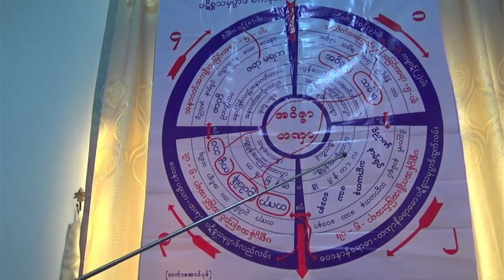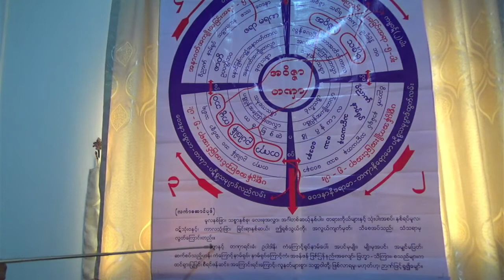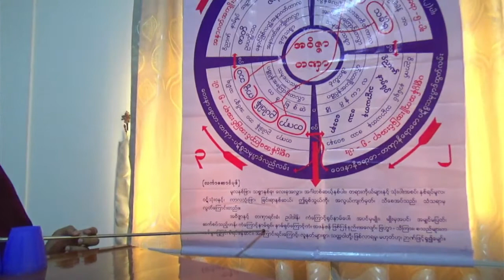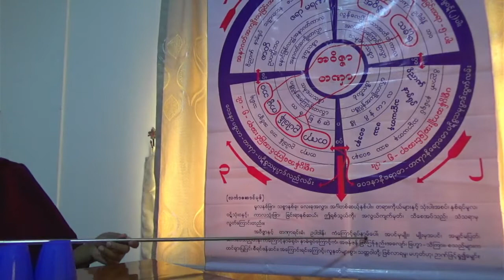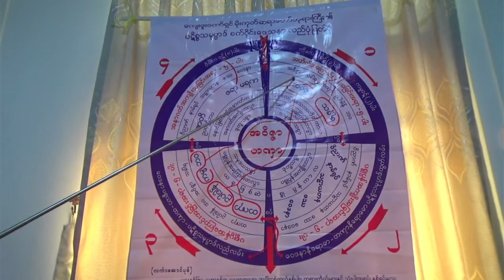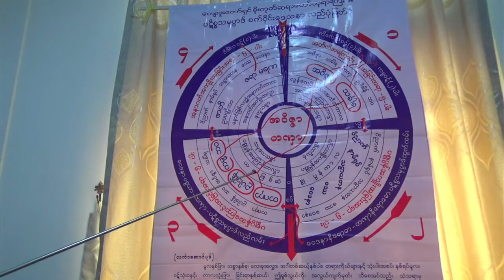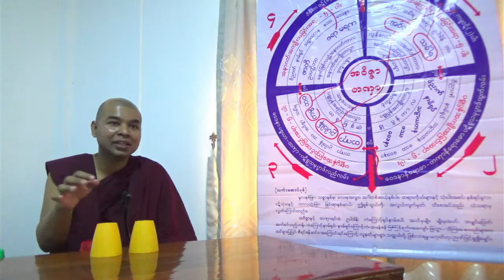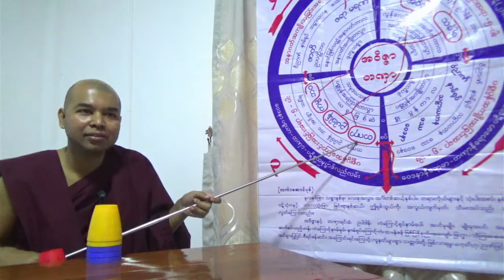ပဋိစ္စသမုပ္ပါဒ်သင်တန်း(၅)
သာသနာတော်နှစ် ၂၅၆၄-ခု
​ကောဇာသက္ကရာဇ် ၁၃၈၂-ခု ၊ တန်ဆောင်မုန်း လဆုတ်(၂)ရက်
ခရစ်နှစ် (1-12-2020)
Online ဝိပဿနာ (၅)ရက်တရားစခန်း
ပဉ်စမနေ့
မနက်ပိုင်း
အရှင်ခေမာသီရိဟောကြားသော
တရားတော်
မှတ်ချက်။         ။တောရွာဒေသတွင် ရှိသည့်လူ ရှိသည့်ပစ္စည်းဖြင့် တင်ဆက်ရခြင်းဖြစ်၍ ရိုက်ကူးရေးလုပ်ရာတွင် ချွတ်ယွင်းချက်များ တွေ့ရ၍သော်၎င်း၊  တရားဟောကြားရာ၌ အဂါရဝစကားလုံးများ စကားမပြည့်စုံမှုများ ကျန်နေခဲ့သည်များ ချွတ်ယွင်းချက်များ ပါဝင်သွားလျှင်သော်၎င်း သည်းခံပါရန် တောင်းပန်အပ်ပါသည်။